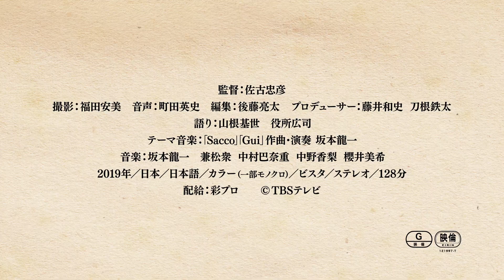【映画 予告編】米軍(アメリカ)が最も恐れた男 カメジロー不屈の生涯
2019年8月24日（土）よりユーロスペースほか全国順次ロードショー

「米軍(アメリカ)が最も恐れた男　カメジロー不屈の生涯」KINENOTEページ

(C)TBSテレビ